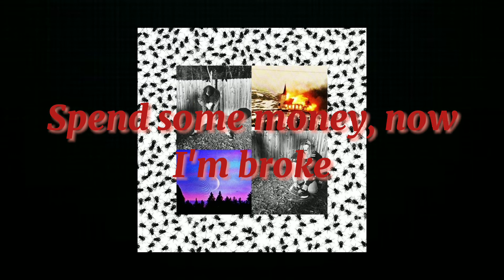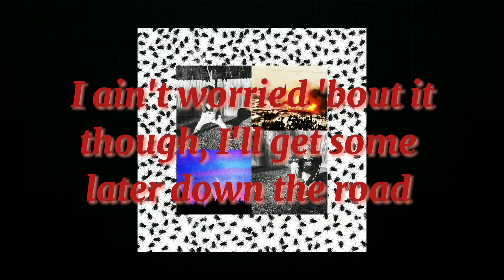$uicideboy$–Aite, bet/ lyric video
7th Ward Charizard and Lil Remains